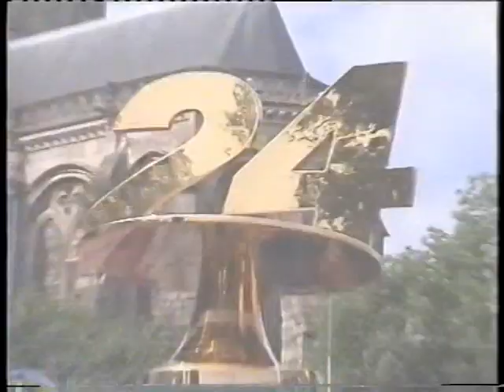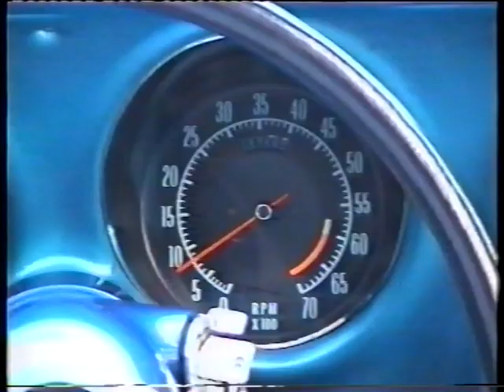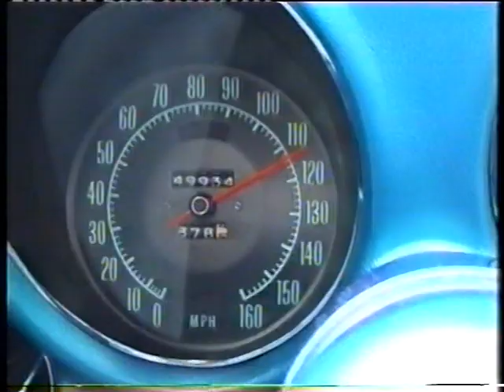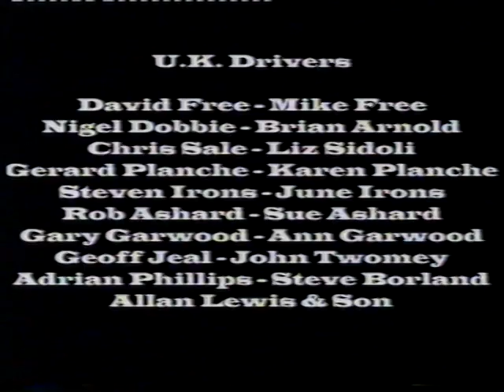Le Mans - Doco-featurette of pre-race parade and racing on the track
A short documentary on the Le Mans 24-hour race and lead-up parade. Contains footage of racing on the Le Mans track in a Corvette procession.